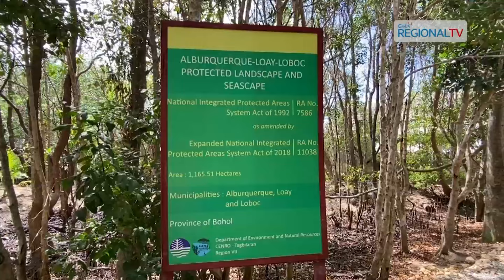Balitang Bisdak: Laing resort sa Bohol, ipasusi sa Provincial board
Ipasusi sa Provincial Board sa Bohol ang laing tourism business establishment nga nahimutang sa protected area sa lungsod sa Alburquerque, Bohol.